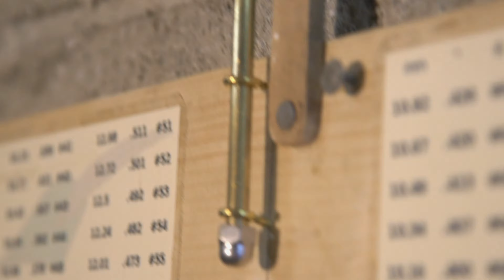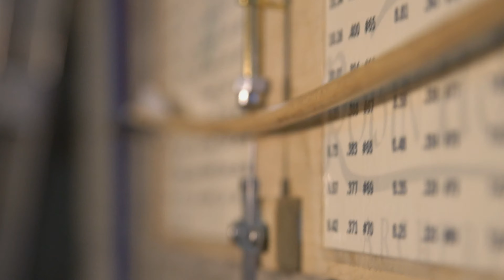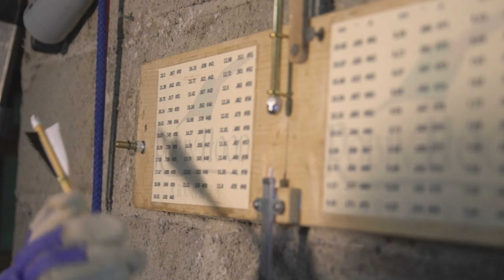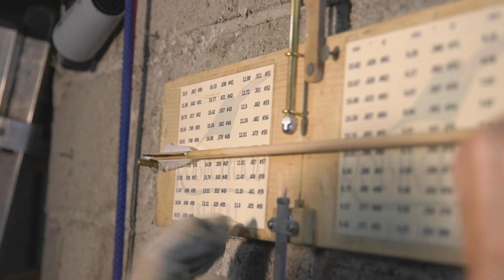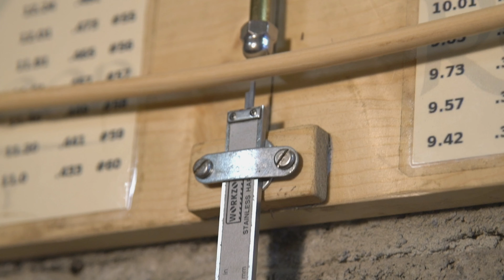Wooden Arrow Spine Adjustment // SURLOOKMEDIA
In this video my father Tom Joyce presents and explains in detail the AEI Solar PV.